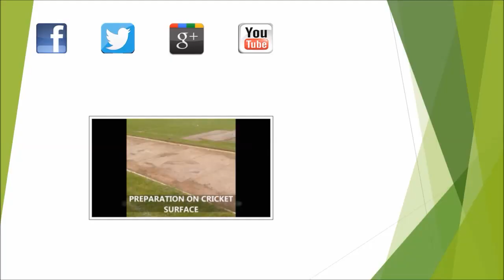Synthetic Turf Construction Experts London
Synthetic Turf Construction Experts London is presented in this video. Artificial lawn surfaces is becoming ever more popular for many locations - such as gardens, schools, nursery playgrounds, parks and activity surfaces - through the United kingdom. Golf facilities could also get synthetic turf installed. Manufactured putting greens and also pathways are ideal for golf clubs mainly because of the very low quantity of preservation. A number of people are interested because the UK temperature is not the best. Considering that the weather conditions in Britain are not great at periods, gardens may be left unusable, because natural or genuine turf may become damp and extremely dirty. Artificial surfaces can be used throughout the year and it does not make mud puddles. The synthetic grass will be SuDS certified, which means that the surface won't get swamped or water logged.

If you'd like the turf to appear professional, you will need to ensure that construction experts will be fitting your synthetic surface. It will be advised to do a number of background checks and receiving client references before choosing your company just to be certain that the whole procedure runs easily without any issues. Manufactured surfacing needs minimal servicing and offers a new and also thoroughly clean visual appeal. The expenses for artificial surfacing will vary based on a number of different components. If you are searching for how much it will likely be to install artificial surfaces for your back garden it is crucial that you evaluate the space from the longest and widest sections. For additional information on maintenance, we recommend this

What this video is about:
Synthetic turf
Grass construction experts
Astro turf install
Fake surfacing
Construction experts
Synthetic turf contractors
Synthetic surface specialists
Fake grass surfaces
Installing grass area
All weather pitch

For more videos like this, have a look at this playlist Here you can see synthetic surface installs.

Thanks for viewing this video. We’d like to read your feed-back; our expert team can respond to any questions which you might have. For those who enjoyed the video that we produced, we'd be very appreciative if you could click the like button and share the video to your social networking sites.